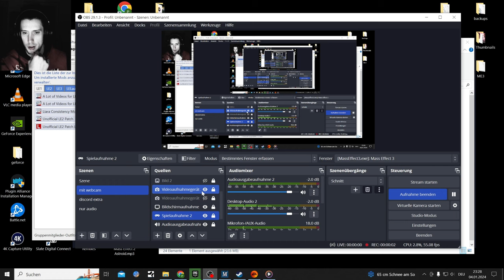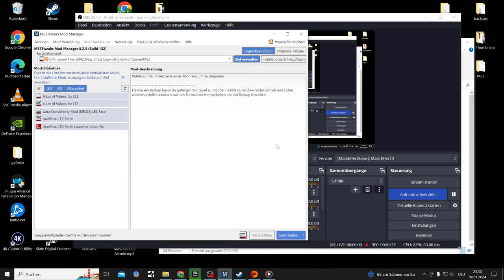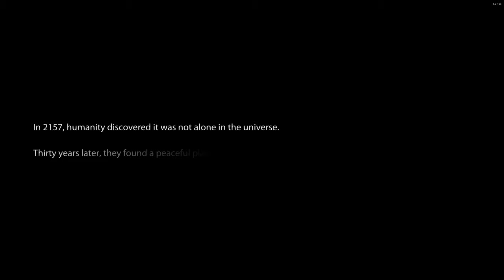Modded Mass Effect 3 LE Playthrough Part 1, Among us Reapers are here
After ME3 is done I will Play Mass Effect 1 for the first time, I know a weird order... also the sexiest Shepard ever